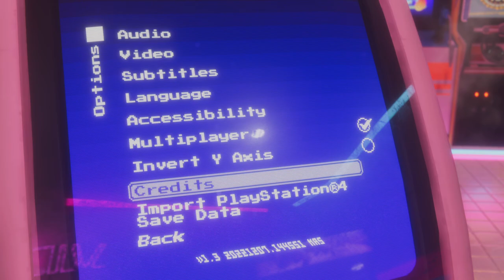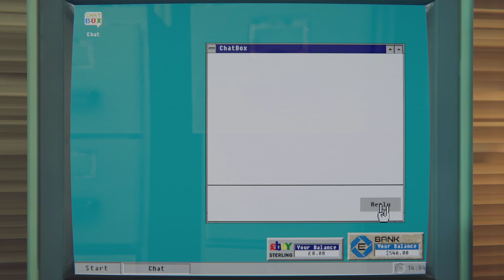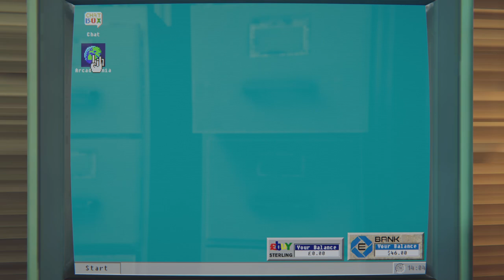Arcade Paradise. Starting the game